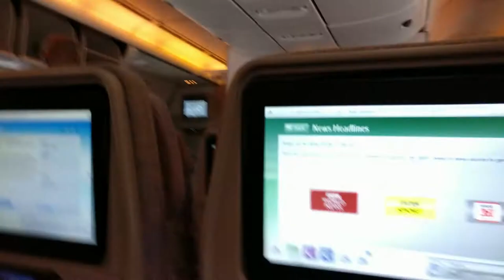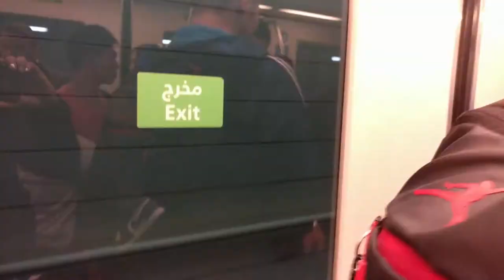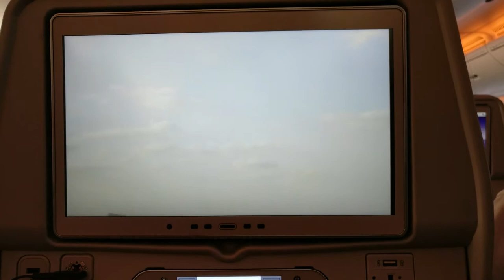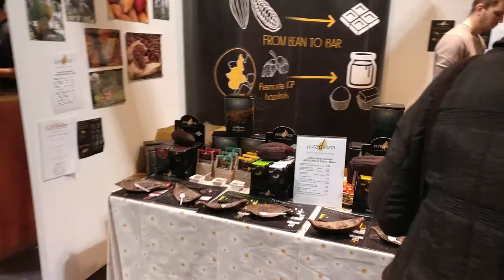Vlog 1-Arriving in Milan...And visiting L'Artigiano in Fiera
Hello People, so I've Decided to start vlogging, to be honest, its quiet awkward talking into my phone, but I want to keep doing this, its also really fun and I would love to have you on This Journey with me :)